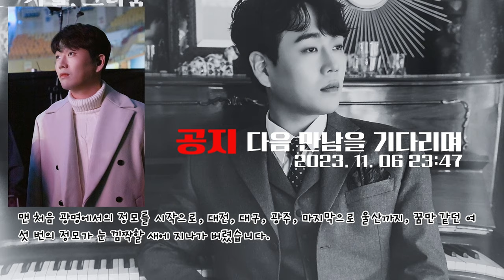앗~ 공지글 ~다음 만남을 기다리며